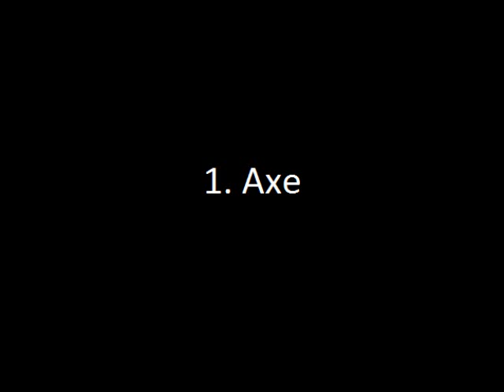minecraft - tool recipes